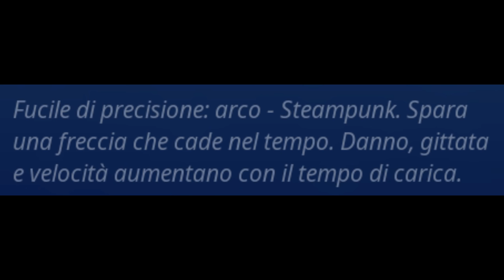NUBIFRAGIO Gameplay! (Arco Steampunk) | Fortnite - Salva il Mondo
Wewe ragazzi ecco il nuovo ed ennesimo Arco disponibile nel Negozio Settimanale. Un piccolo video giusto per dirvi due cose e vorrei portare più attenzione alle armi di questo Set. Spero cmq che il video vi piaccia.